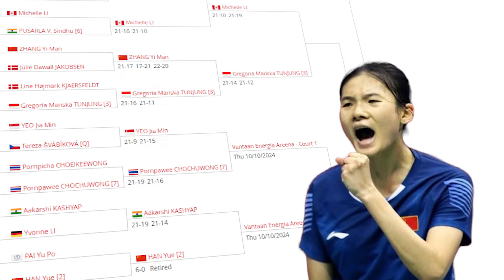Semakin Ditakuti! Pukulan Silang & Dropshot Grego Bikin Komentator Sampe Penonton Artic Open Kagum 🔥